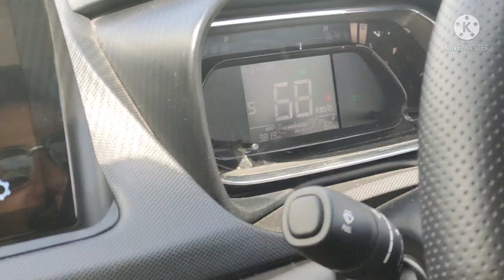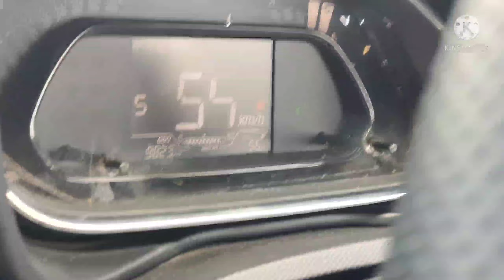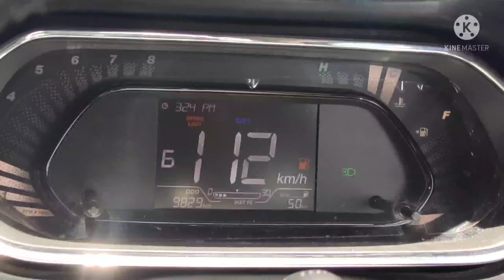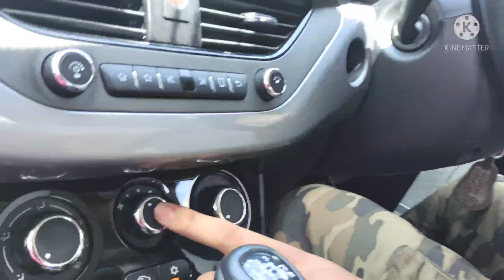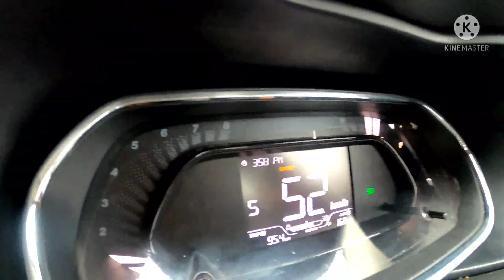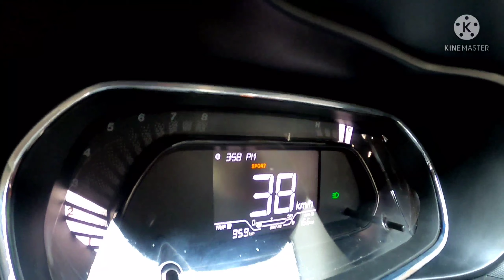Tata Nexon complete review | modes explained | Tata Nexon petrol performance and mileage |ಕನ್ನಡ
Tata Nexon facelift petrol real world review and performance test